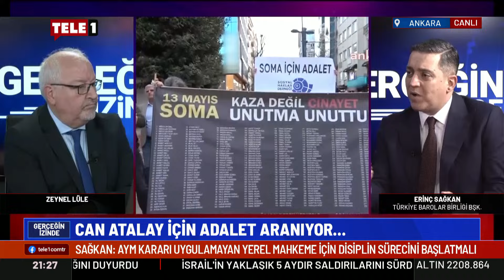İktidar AYM'yi yok sayıyor! Erinç Sağkan: Can Atalay kararında Yargıtay'ın yetkisi yok